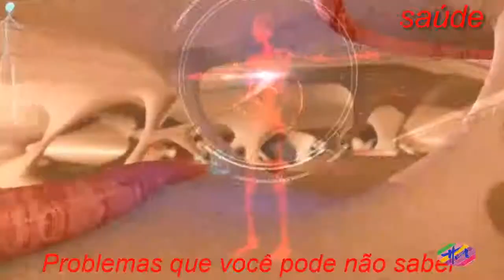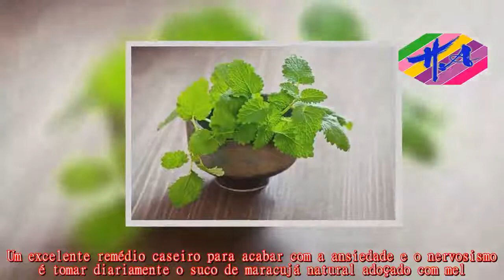Saúde - Chás para controlar a Ansiedade e dormir melhor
Um bom remédio caseiro para ansiedade é tomar o chá de maracujá ou o chá de camomila com erva-cidreira assim que surgirem os primeiros sintomas de ansiedade como sentimento de aperto no peito, falta de concentração e ficar pensando sempre na mesma situação.Estes remédios caseiros são bons para combater a ansiedade porque possuem propriedades sedativas que ajudam a acalmar o sistema nervoso e podem ser consumidos por crianças com mais de 2 anos.Um excelente remédio caseiro para acabar com a ansiedade e o nervosismo é tomar diariamente o suco de maracujá natural adoçado com mel.Para fazer este suco, é preciso bater no liquidificador a polpa do maracujá com as sementes por apenas 3 segundos.A seguir, deve-se coar as sementes, juntar a água e o mel a gosto.Para que este remédio caseiro para ansiedade surta efeito é importante tomar 6 copos deste suco por dia.Por ser um remédio natural, ele não contém contraindicações, podendo ser utilizado também em caso de ansiedade infantil e juntamente com ansiolíticos ou antidepressivos, como a Fluoxetina, quando receitados pelo médico.Um excelente remédio caseiro para ansiedade é a erva-cidreira porque esta planta medicinal ajuda a acalmar e a relaxar o sistema nervoso.Para preparar o chá, basta colocar as ervas numa xícara, cobrir com água em ponto de ebulição e tapar.Espere amornar, coe e beba a seguir, várias vezes ao dia.As crises de ansiedade extrema podem prejudicar a vida familiar e social do indivíduo assim como seus estudos ou trabalho e por isso quem sofre com este tipo de ansiedade deve buscar ajuda médica porque existem remédios ansiolíticos que podem ser usados.